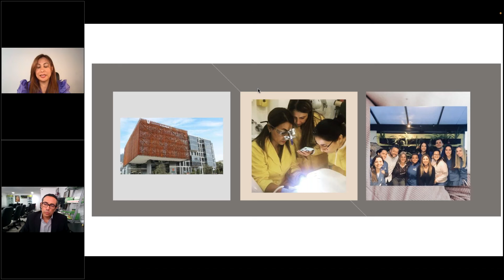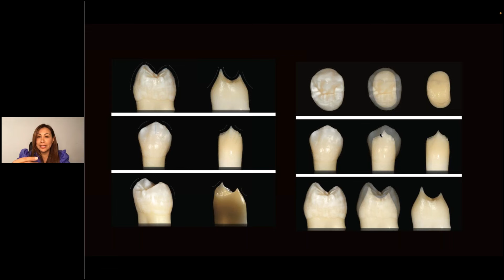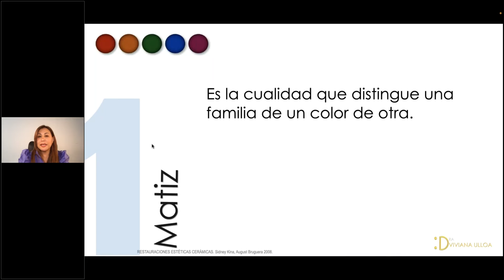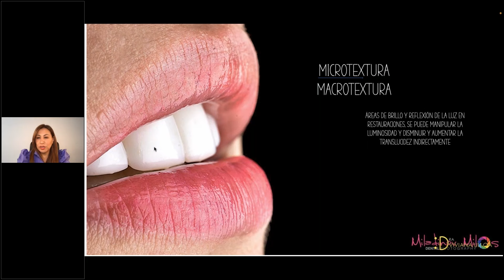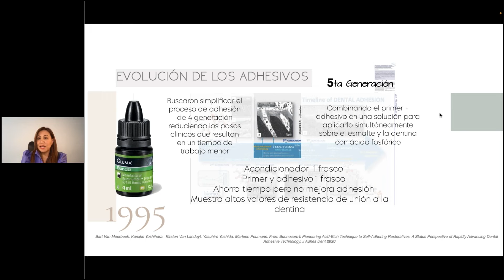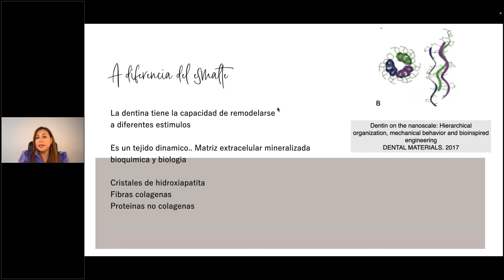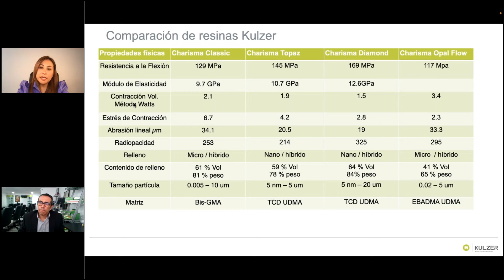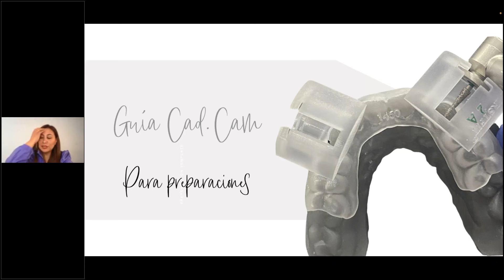Estética biomimética Actualidad en adhesión y técnica de reanatomización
Conoce la Importancia de la adhesión dental como base en la odontología mínimamente invasiva, reconocimiento de los materiales que son elementales en el concepto biomimético, estratificación paso a paso.